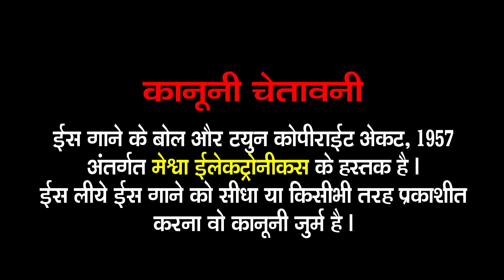Jab Duniya Chhod Ke Jayenge | Jyoti Vanjara | Sad Song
Presenting : Jab Duniya Chhod Ke Jayenge | Sad Song  | Jyoti Vanjara |

Video Album : Jab Duniya Chhod Ke Jayenge
Singer : Jyoti Vanjara
Artist :  Bhassker Nayek , Rakesh Pujara, Shreya Dave,Hiren Thakkar.
Lyrics : Bhagvan Das Ravat, Baldev Sinh Chauhan
Director : Ashok Patel
Concept : Rakesh Pujara
Production Controler : Hiren Thakkar
Genre : Hindi Sad Song
Thanks : Dr.Paras Shah, Yash Raja, Navneet Patel, Pragnesh Patel
Label :  Meshwa Electronics

प्रेमी हमेंशा एक दूसरे के साथ जीने मरने की कसम खाते है, ऐसी एक प्रेमिकाजो अपने प्रेमी जो गलत रस्ते जा रहा है , उसे सही रस्ते पर लाने के लिए बहुत प्रयाश करती है मगर  नहीं ला सकती, आखिर में उसे सही रस्ते पर लाने  के लिए खुद की क़ुरबानी देनी पड़ी...
ये गाना ऐसी एक प्रेमिका की क़ुरबानी की गाथा है।...आप एकबार... इसे जरूर देखे.

UgvSM